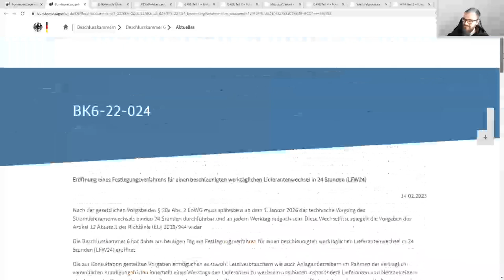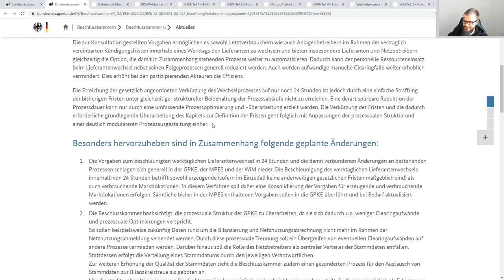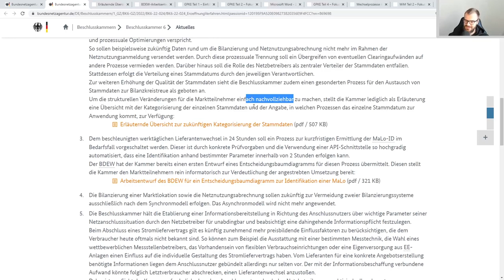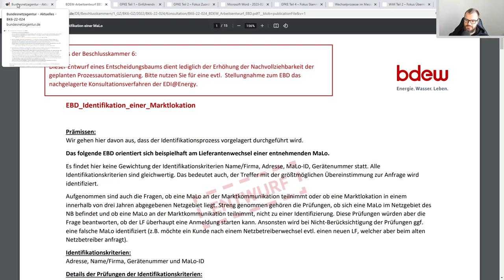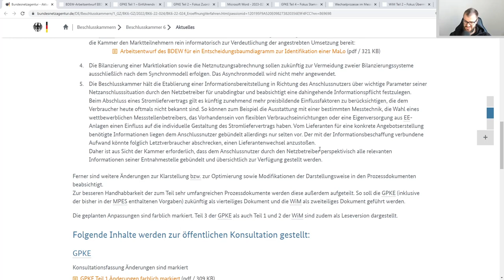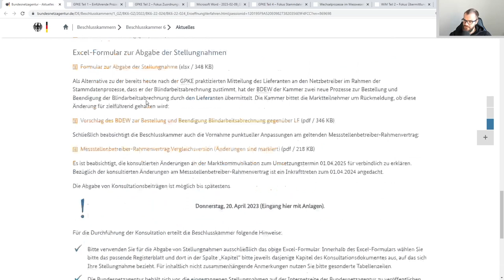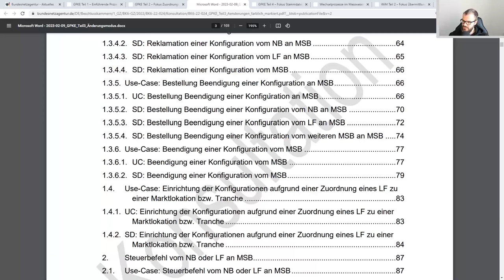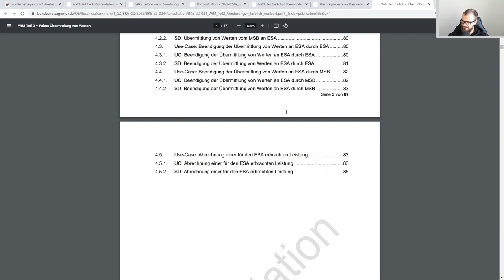Konsultation zum 24h-Lieferantenwechsel und mehr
Die Bundesnetzagentur konsultiert bis zum 20. April 2023 umfassende Änderungen an den GPKE, WiM und MPES. Ein Ziel ist der hochautomatisierte Lieferantenwechsel innerhalb von 24 Stunden Bearbeitungszeit.